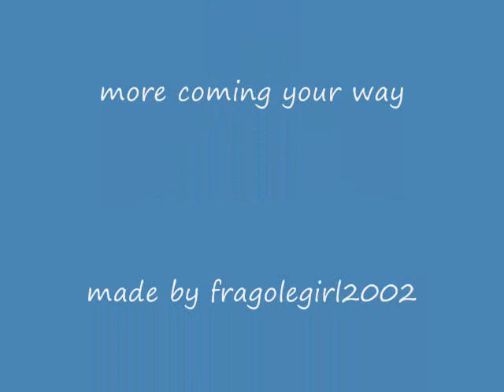lolly land break up